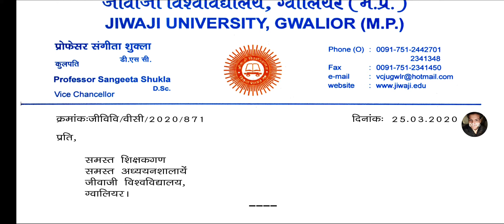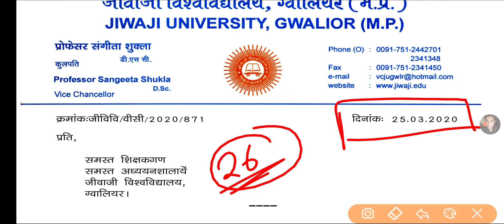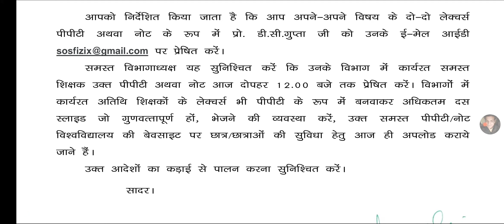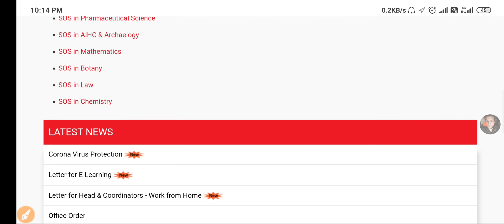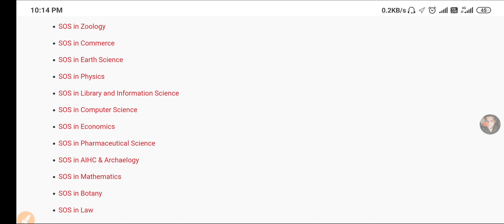Jiwaji University Online Classes Start || Jiwaji Notes कैसे Download करे !!